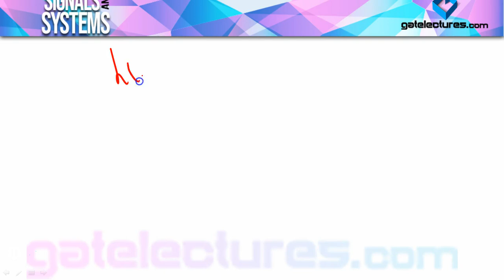Signals and Systems 23 LTI System Eigen Value and Eigen Function